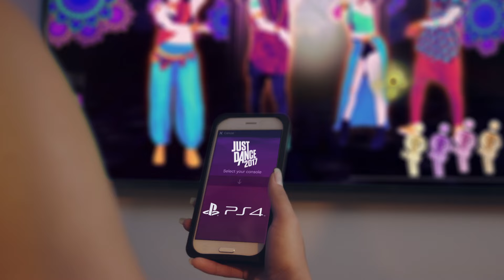Just Dance 2017: Launch Trailer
Just Dance 2017 is out now!

Add us on Snapchat ▶ Username: JustDance

Introducing Just Dance 2017 – more fun and easier to play than ever. Shake your hips and wave your hands with the Just Dance Controller App – if you have a smartphone, you don’t need a camera or extra peripherals on PS4, XboxOne, and WiiU!

Pull out your phone & get it started with hot tracks and fun favorites – take a sneak peek at the tracklist below:

Lean On – Major Lazer Ft. MØ & DJ Snake
Cheap Thrills – Sia Ft. Sean Paul
Can’t Feel My Face – The Weeknd
Into You – Ariana Grande
Single Ladies (Put a Ring on It) – Beyoncé

Just Dance 2017 is available now on Wii U, Wii, PS4, PS3, Xbox One, Xbox 360, and PC!